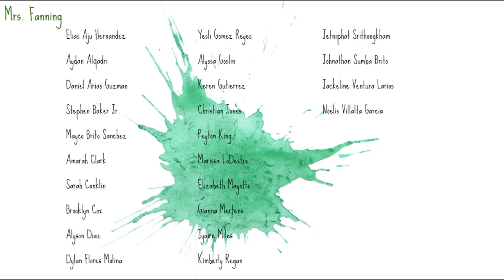William Floyd Elementary Fifth-Grade Moving-Up Ceremony (Fanning & McKibbin)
Ms. Fanning & Ms. McKibbin's classes  are recognized in this fifth-grade moving up video. Best wishes in middle school!